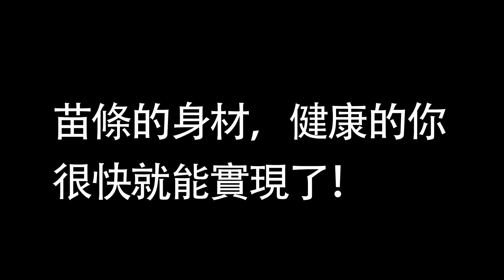TEEPR健身瘋: 3個在家裡就可以做的下半身運動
你知道嗎？下半身運動其實是最能有效燃燒卡路里的。讓我們的ABC Lalo 來教你們！

此影片版權為TEEPR趣味影片所有。